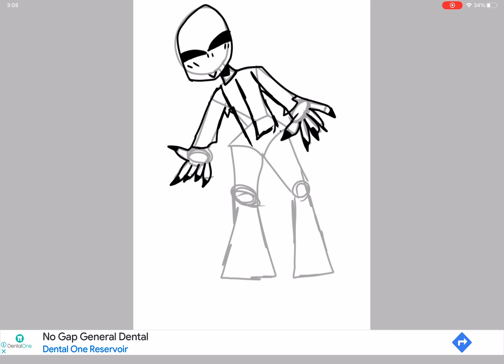How I made this babe 😩